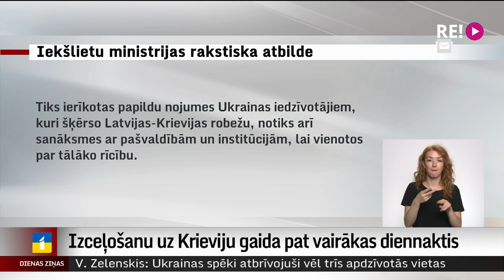Izceļošanu uz Krieviju gaida pat vairākas diennaktis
Iepriekšējā nedēļā pāri robežai no Latvijas Krievijā tika ielaists daudz mazāk vieglo automašīnu. Arī Krievijas robežšķērsotāji ir sašutuši par savas valsts nostāju, jo tās dēļ viņiem uz robežas jāpavada pat vairākas diennaktis. Tikmēr Latvijas iestādes jau domā par dzeramā ūdens sagādi un nojumju iekārtošanu.